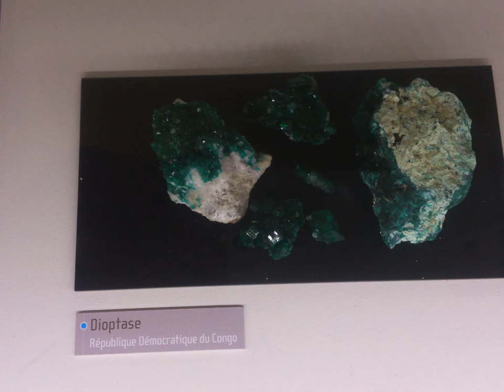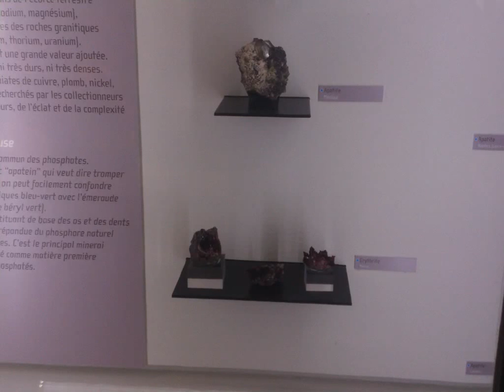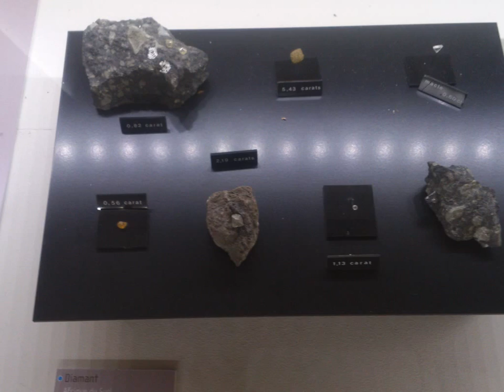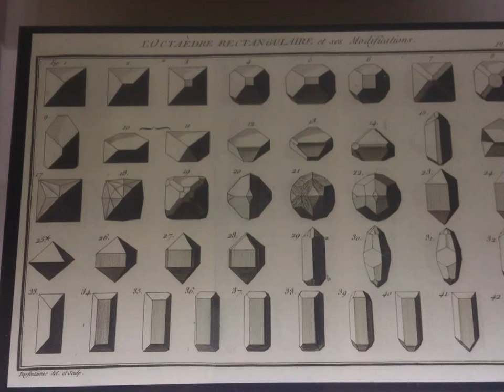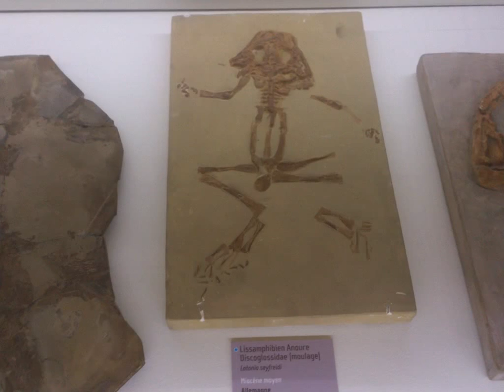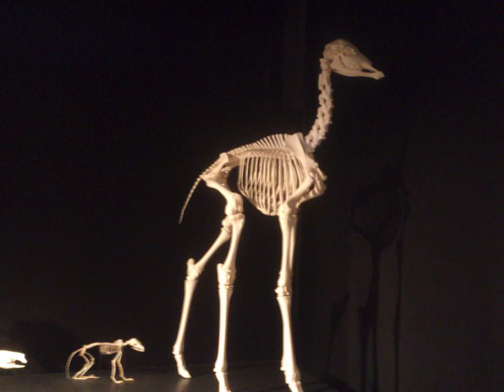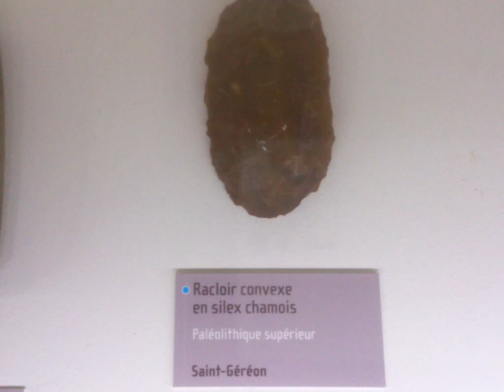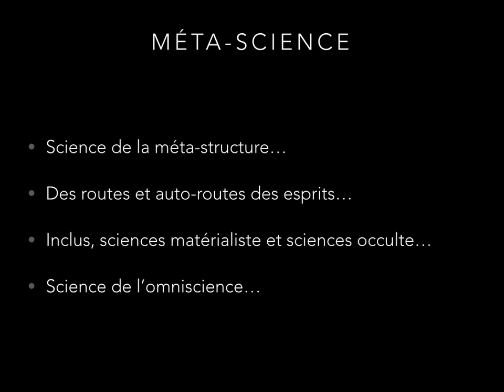Muséum d'histoire naturelle de Nantes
Visite du Muséum d'histoire naturelle de Nantes